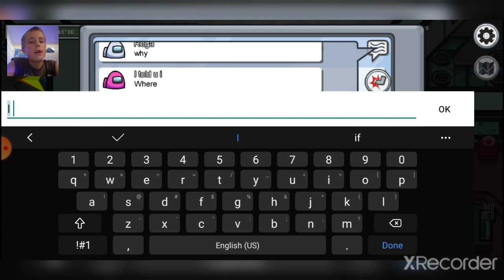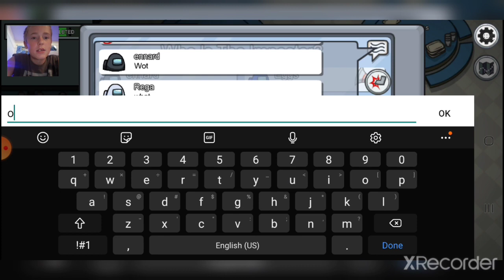playing among us